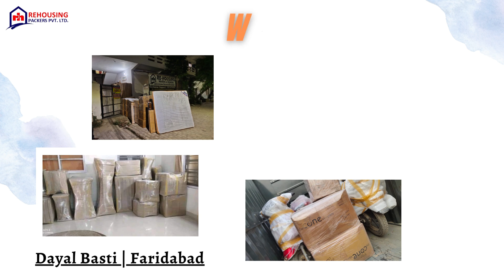Packers and movers in Dayal Basti Faridabad | Rehousing packers and movers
At Rehousing Packers and Movers, we understand that moving can be a stressful and time-consuming process. That's why we aim to make your move as hassle-free as possible. We work closely with our clients to understand their specific requirements and provide customized solutions that meet their needs.

Choose Rehousing Packers and Movers for all your packing and moving needs in Dayal Basti Faridabad. We are committed to providing you with a seamless and stress-free moving experience.